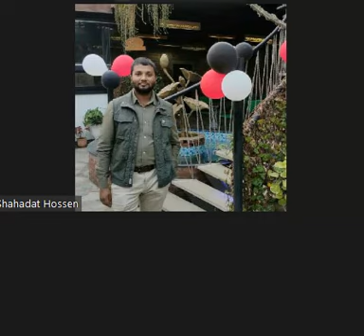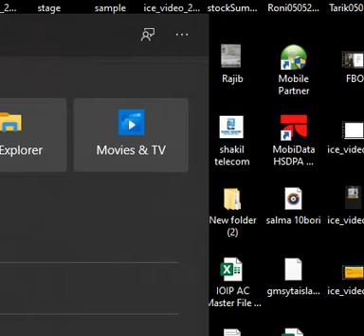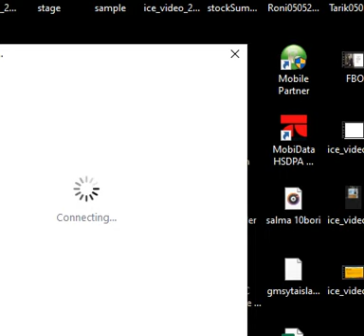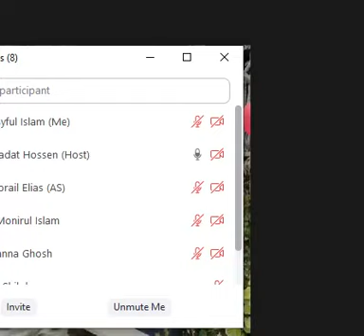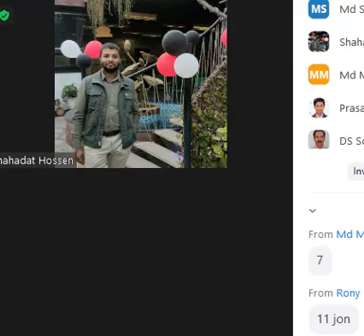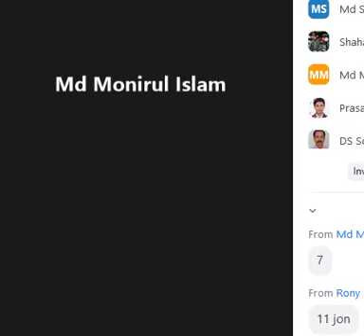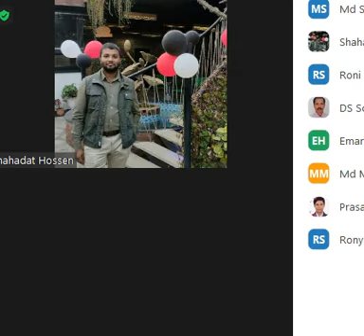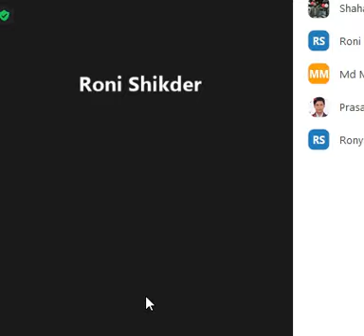Royalty Income ????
Royalty Income, 5% Rich people, Forever also a royalty business,